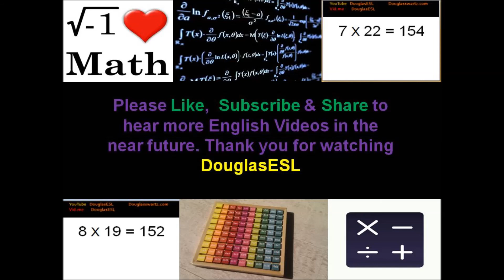How to Pronounce the Multiplication Tables 7 & 8 to 25 With DouglasESL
How to Pronounce the Multiplication Tables 7 & 8 to 25 With DouglasESL will help English students to pronounce numbers better. The video helps English students to understand and memorize multiplication tables. I hope this video helps English learners to pronounce numbers well and know their basic multiplication tables.